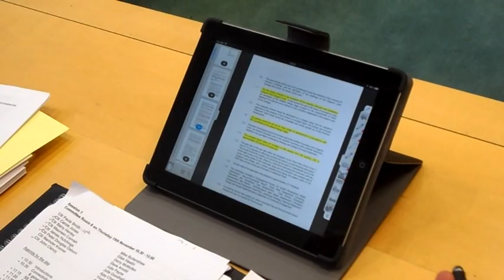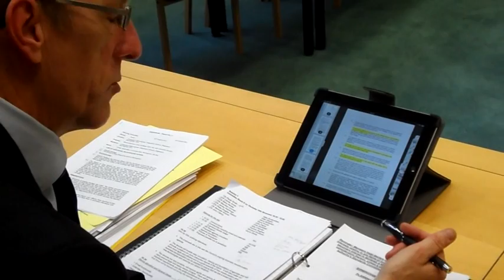Birmingham City Council to use tablet technology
A landmark moment in Birmingham City Council's use of technology will be reached when Planning Committee members begin to officially use tablet computers to enable the electronic running of Planning Committee.

The committee is set to start a six month trial at its November 22 meeting, initially using the machines in parallel with paper copies of agendas -- before discarding with the hard copies of reports and agendas entirely in the new year.

Figures compiled for the scheme's business case show that the 21 tablets (15 for committee members, six for officers), will be paid for inside three years, thanks to the savings their use will generate.